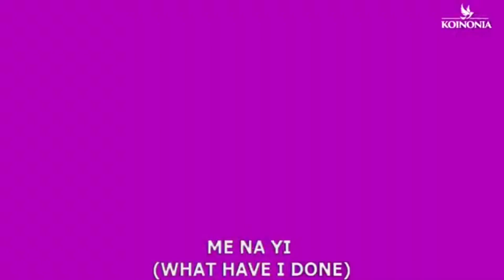Unimaginable Love / Moved to tears / Koinonia worship / Apostle Joshua Selman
Oh the depth of God's love! Not that we first love him but He first loved us.
May you be blessed by this powerful worship session.

Koinonia worship team (Eternity Network International)
Official Social Media Handles of the ministry:

Word and Prayer TV is a channel dedicated to spreading the gospel of Jesus Christ through the uploading of prayer, word, and worship videos.